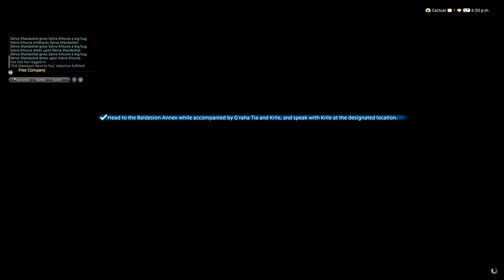Final Fantasy XIV 6.0: Complete Main Scenario Playthrough Part 266 (Endwalker Start)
V6.0, Endwalker, Part 1.

Quest(s) completed in this video:
--Intro Movie
--The Next Ship To Sail
--Old Sharlayan, New To You